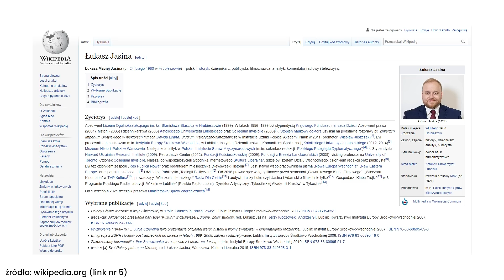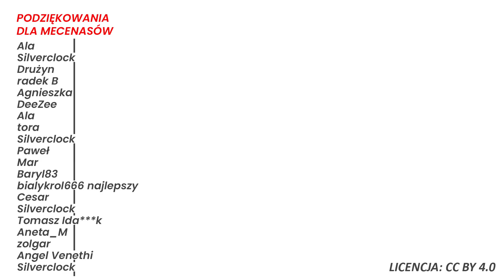Rzecznik MSZ: Jesteśmy tutaj sługami narodu ukraińskiego. Czy to oficjalna polityka rządu?